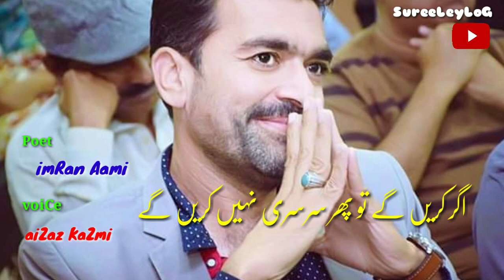Imran Aami || Whatsapp Status || Beautiful Poetry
Imran aami
Poet
Poetryap
Beautiful poetry
Beautiful poetry by
Beautiful poetry status
Beautiful poetry whatsapo status
Beautiful poetry 2019
Sureeley log
Sureeley geet
Best poetry
Best poetry songs
Latest poetry
Urdu poetry sad
Best urdu poetry sad love
Best poetry of youtube
Best poetry facebook status
Poet
Urdu poet
Best poetry allama iqbal
Tehzeeb hafi